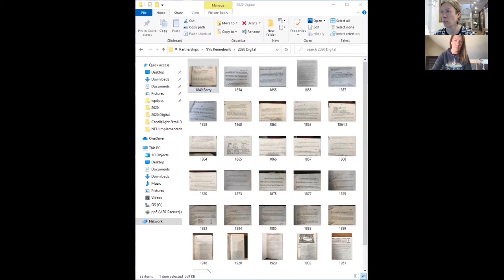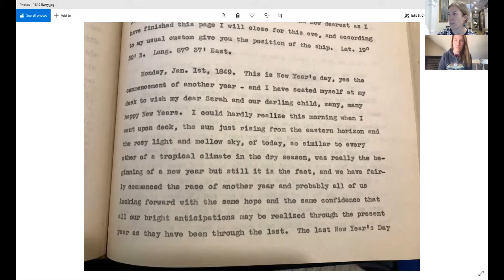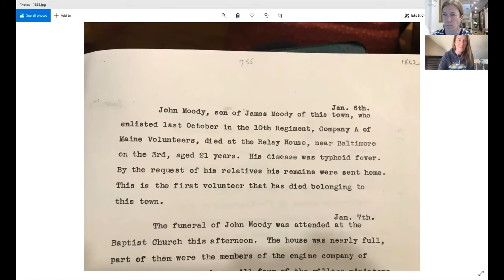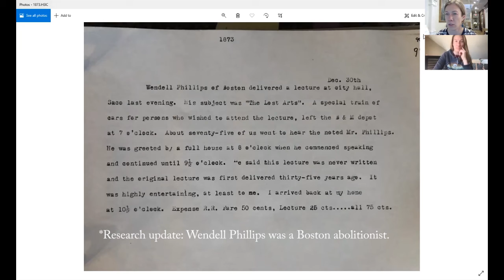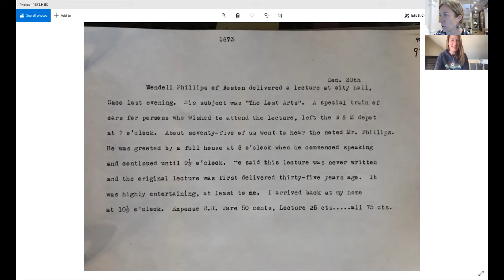NYE History with the Museum, mini-episode #2! | NYE KBK | Kennebunk 2020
Join in for this history review of local New Year stories with the Brick Store Museum! The team dives into the Museum's digitized files to find newspapers and diary entries from New Years past.

Split up into bite-size episodes throughout our virtual 2020 NYE celebration this evening with NYE Kennebunk!